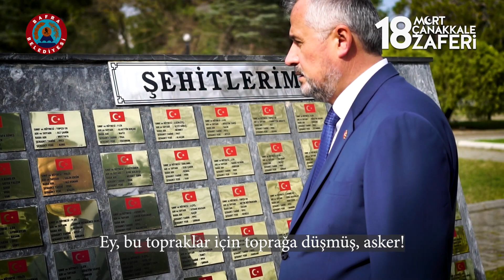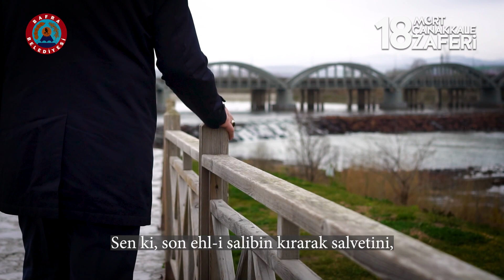18 Mart Çanakkale Zaferi Kutlu Olsun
18 Mart Çanakkale Zaferi Kutlu Olsun